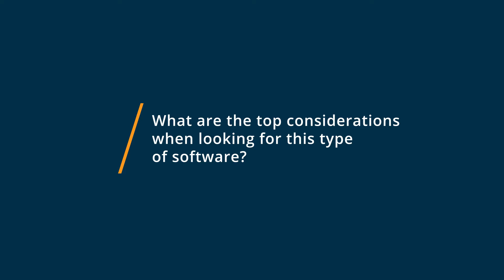Notion vs ClickUp: Why I switched from ClickUp to Notion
"🥊  Considering Notion vs ClickUp? See which is better. Notion vs ClickUp Comparison: Features, Pricing and Integrations comparison.

💡📘 Interested in Notion? Browse Notion reviews, pricing and compare with popular alternatives

💡📘 Interested in ClickUp? Browse ClickUp reviews, pricing and compare with popular alternatives

Notion Review 2021.

Project and task management tool.

Notion is the all-in-one workspace for notes, project management, documents, and collaboration. Tens of thousands of teams and companies around the world use it to keep their employees informed and working together in one place.

By bringing all work and knowledge together and making it highly customizable, Notion creates focus and transparency, while consolidating tools, saving time, and driving more productivity for teams of all sizes.

ClickUp Review 2021.

Project management, task tracking, & professional goal tools.

ClickUp is one app to replace them all. It's the future of work - where anyone can work on anything. More than just task management - ClickUp offers docs, reminders, goals, calendars, scheduling, and even an inbox. Fully customizable, ClickUp works for every type of team, so all teams can use the same app to plan, organize, and collaborate.

0:00 Intro
0:10 What business problems are you solving with Notion and ClickUp?
0:37 What is Notion best for?
1:30 What is ClickUp best for?
2:15 How easy is it to get started with Notion and ClickUp?
2:55 What recommendations do you have for those considering Notion and ClickUp?"